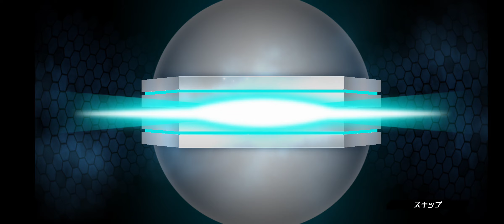メダロット S: Medabots: Medarot S Unlimited Nova: 4.5 Year Anniversary Summons 151 Rubies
First time ever having this many rubies at once.